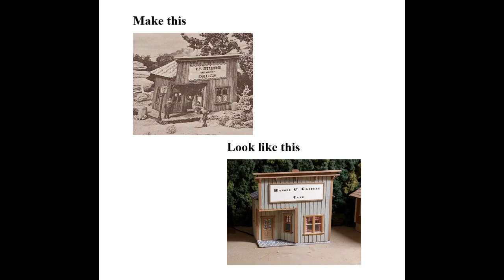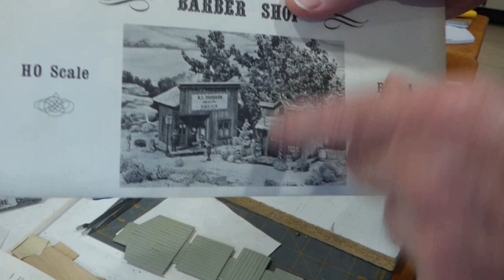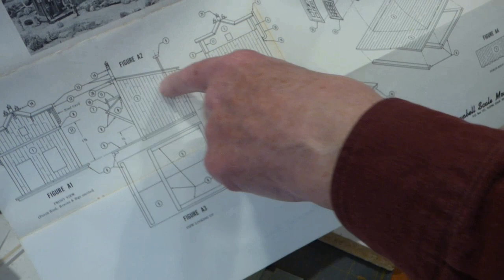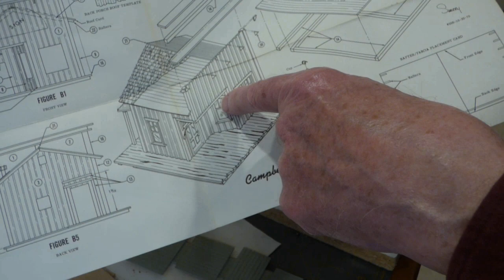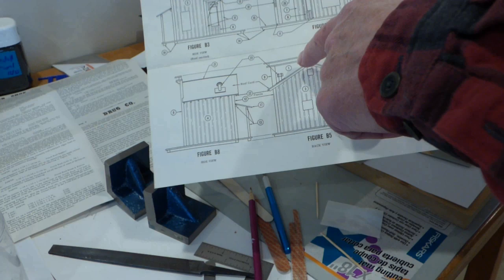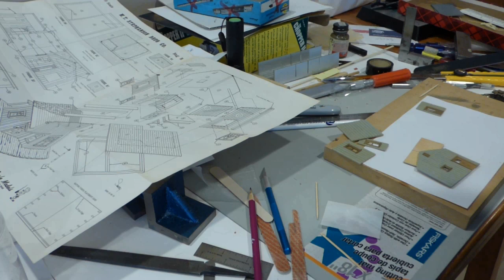Modernizing Campbell's Old West Drug Store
Watch this video to see what small changes I made while building this classic kit to bring it into the 20th century.  Enjoy!